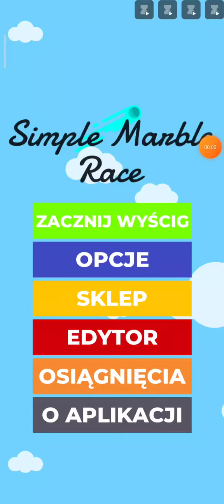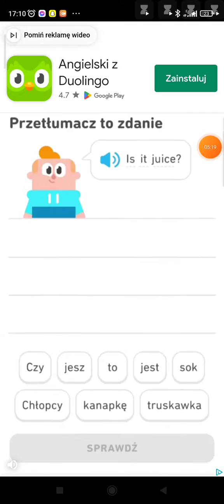simple kulki Film